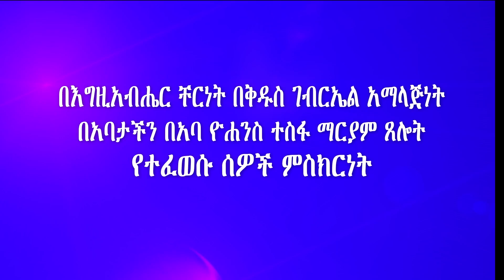Aba Yohannes Tesfamariam Part 646 A ''የተፈወሱ ሰዎች ምስክርነት''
''የተፈወሱ ሰዎች ምስክርነት''

በኢትዮጵያ ኦርቶዶክስ ተዋሕዶ ቤተ ክርስቲያን የአድያመ ዮርዳኖስ ወንቅ እሸት ቅዱስ ገብርኤል አንድነት ገዳም